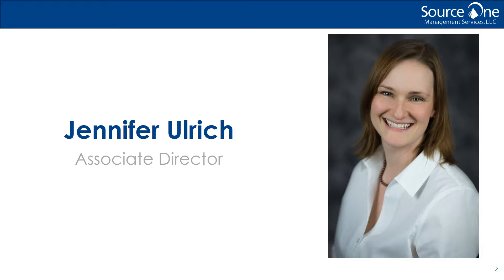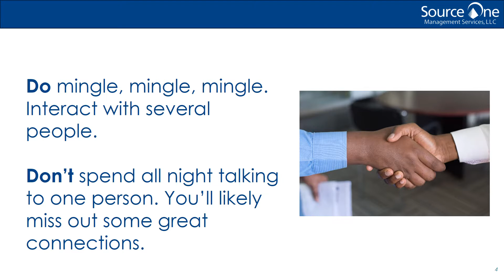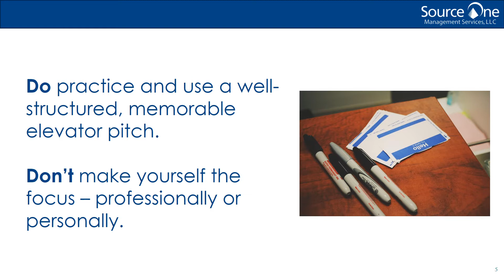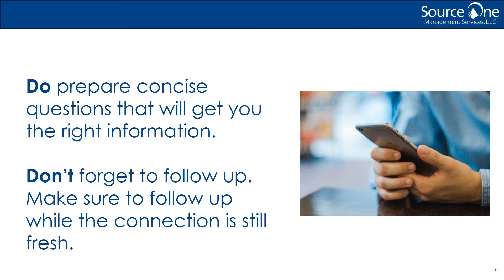Navigating Procurement and Supply Management Conferences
It's Conference Season once again. That means Procurement and Supply Management professionals everywhere are looking to make connections, promote their organizations, and win new business. Source One Associate Director Jennifer Ulrich joins the podcast to offer some best (and worst) practices for this exciting time of year.